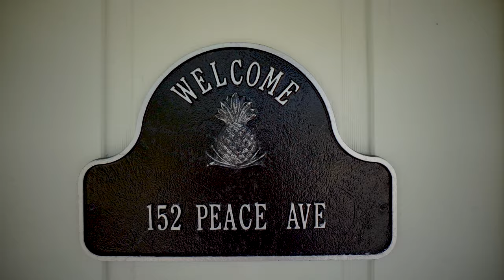Skybornvisual Film Production